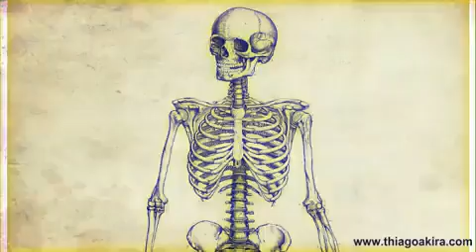Gritando HC - Dinheiro Sujo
Dinheiro Sujo

Imagina viver num país
Onde promessas são apenas desculpas pra viver impune
De suas falcatruas
A sua falta de moralidade
Seu dinheiro sujo!

O que você espera?
Que esses porcos vão estender as mãos
Nesse país que mente
Quando fala em democracia e desenvolvimento
Sendo que a maioria vive em extrema pobreza